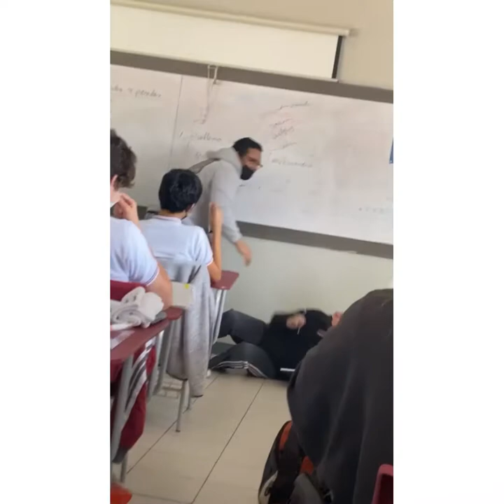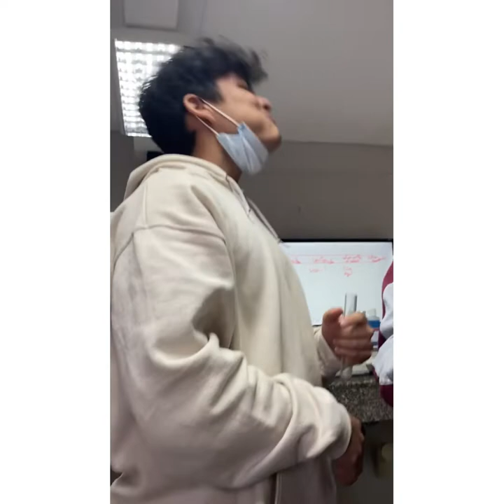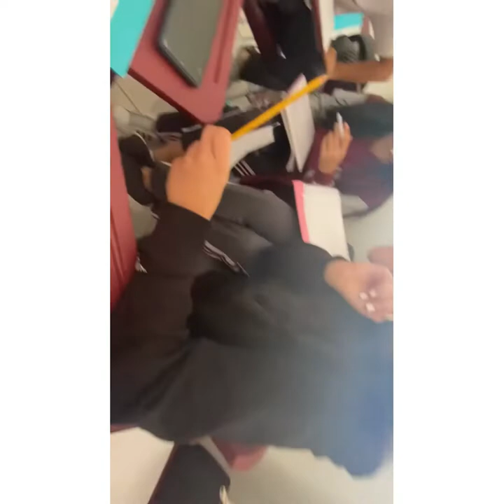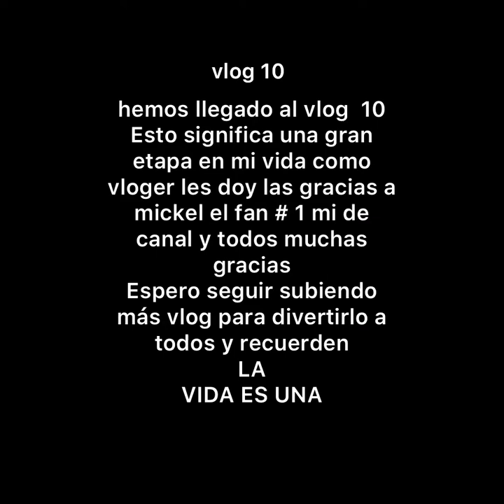Vlog 10 | dedicado a mi fan # 1